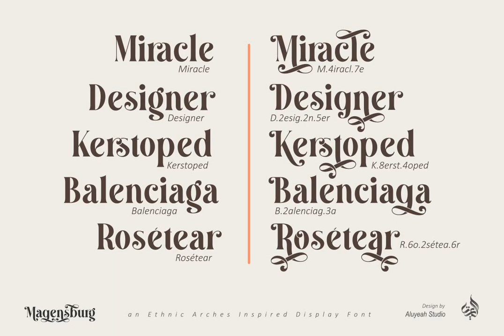Magensburg Font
Download Magensburg Font at YouWorkForThem

Hallo alle! Magensburg is an ethnic arches inspired display font. This font was carefully crafted and inspired ethnic arches in the world. In general, it creates a luxurious and mysterious look in design.

Coming to you with 160+ stunning alternate to create a perfectly mystical, beautiful, classy, elegant design.

Use this font for your fashion brand, resort, cosmetics, invitations, wedding, branding, packaging, magazines, boutique, social media, restaurant, spa, greeting cards, headers, headline and many more.

Features:

OpenType support

Multilingual support (15 languages)

PUA Encoded

Super Easy to Use alternates – It’s OpenType support but you can easily call alternates character using special combination like A.2 R.4 h.8 etc. so you don't need special software. To get results like the preview just type M.8ag.3en.3sb.6urg

You will receive:

Al_Magensburg.otf

Al_Magensburg.ttf